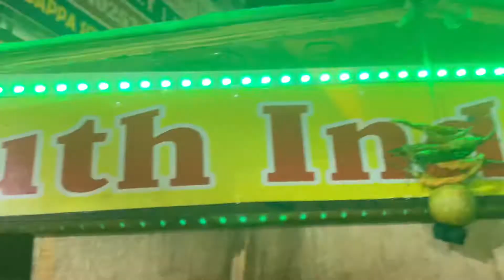Mumbai’s best Dosa and Medu vada | South Indian breakfast | street food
In this video you will be enjoying street food such as dosa and medu vada